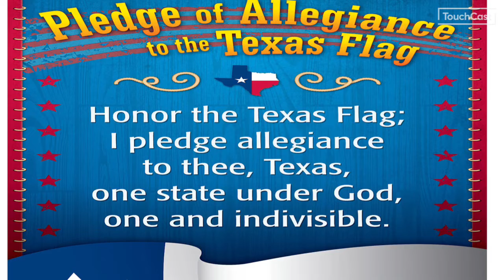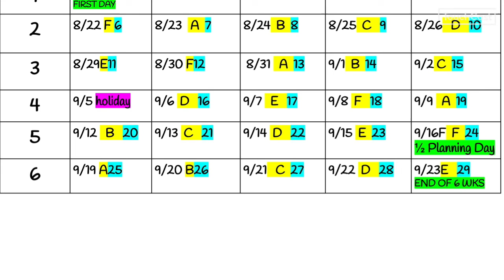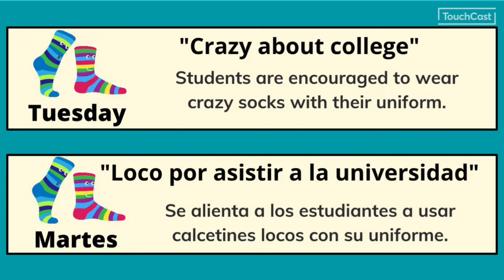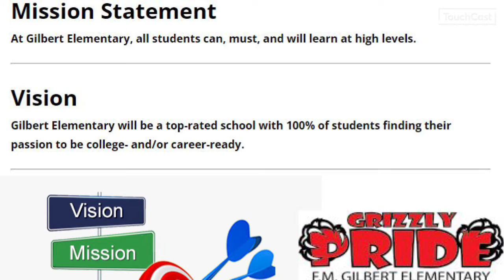KGIL September 20